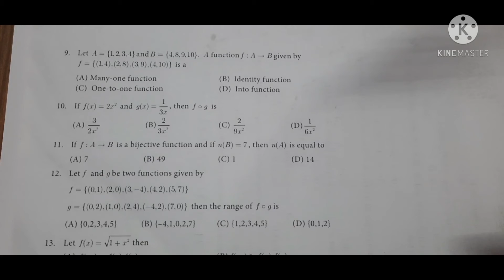TN 10th maths new syllabus chapter 1(1 mark questions)exercise 1.6 sums 6 to 10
This video explains tn 10th maths chapter 1 exercise 1.6 sums 6 to 10